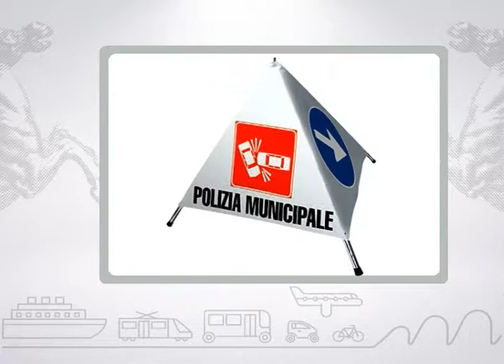Muoversi in Toscana Info - Edizione delle 10.00 del 12 luglio 2017